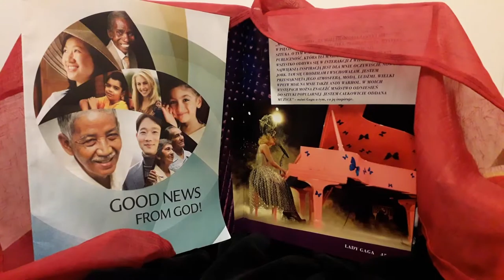CO NOWEGO RADIO CONCHITA EXTRA PROPONUJE NAM!!!???